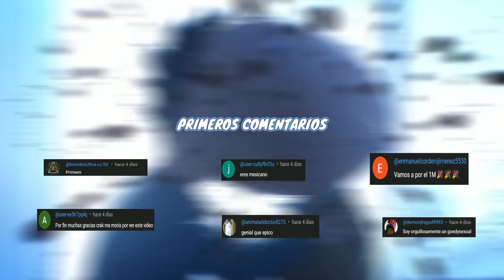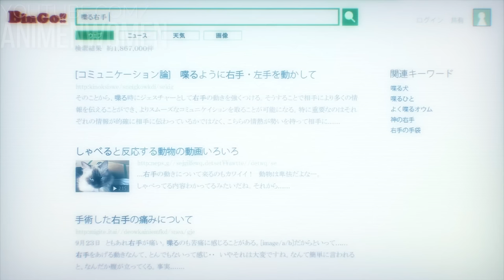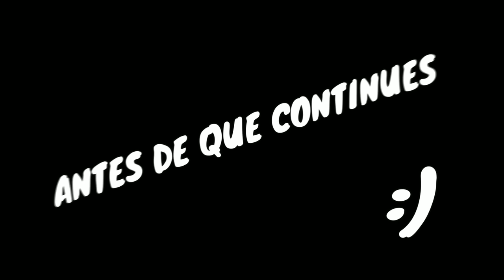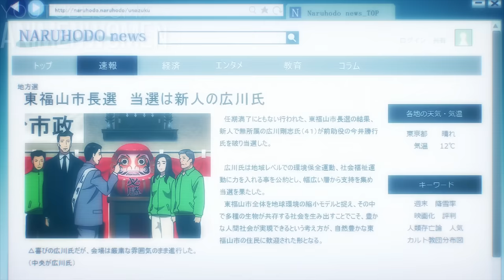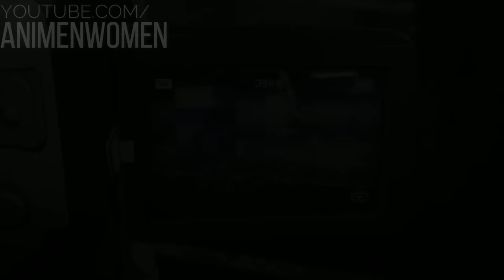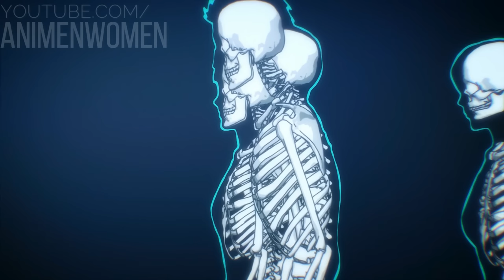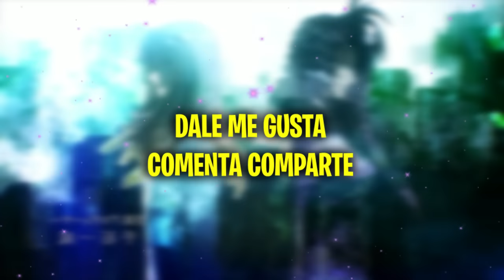⚡ PARÁSITOS ALIENÍGENAS INVADEN LA TIERRA Y SE COMEN A LAS PERSONAS! | PARASYTE | RESUMEN COMPLETO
Este es el resumen de PARASYTE

💥 PARASYTE MEJORES MOMENTOS
00:00 Saludos
00:00 Parasyte temporada 1
16:50 shinichi vs mama
36:40 kana muere
55:10 reiko muere
01:07:53 shinichi y murano hacen el sinrespeto
01:08:38 shinichi vs gotou
01:14:16 Parasyte temporada 2?

🔷 Parasyte | Resumen en 10 Minutos (más o menos)
🔺Parásito alienígena se apodera de la mano derecha de un chico de instituto | Parasyte RESUMEN ANIME